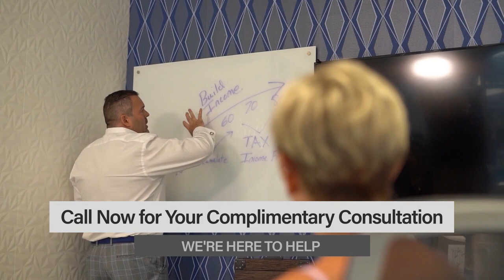Combining Finances & Navigating Income with Your SPOUSE!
If you’ve tied the knot, you know that it can bring 𝗮 𝗹𝗼𝗮𝗱 𝗼𝗳 𝗰𝗵𝗮𝗻𝗴𝗲𝘀 to your life.

What you may not have considered is how much your portfolio and income strategies can change too. Figuring out how to merge your finances with your spouse’s can sometimes feel far from a honeymoon! 💍

Along with marriage and money, this 71st episode of 𝙍𝙚𝙩𝙞𝙧𝙚𝙢𝙚𝙣𝙩 𝙏𝙖𝙡𝙠 𝙬𝙞𝙩𝙝 𝙀𝙧𝙞𝙘 𝙆𝙚𝙖𝙧𝙣𝙚𝙮, tackles some of the most pressing questions clients have, such as:

❓When to take social security

❓Who is best fit for annuities

❓And if we can still 𝗿𝗲𝘁𝗶𝗿𝗲 𝗲𝗮𝗿𝗹𝘆! ⏰

If these questions resonate with you, and if you’re serious about your financial future and are curious about working with advisors who are 𝗲𝗾𝘂𝗮𝗹𝗹𝘆 𝗶𝗻𝘃𝗲𝘀𝘁𝗲𝗱 in it, then dive into this episode and more on our channel! 📺

Timestamps are below for your convenience!
𝗧𝗜𝗠𝗘𝗦𝗧𝗔𝗠𝗣𝗦 👇
00:00 INTRO
01:45 The income plan
02:50 How marriages impact income strategies
06:25 When to take Social Security
09:07 Get your financial blueprint!
10:55 Pensions vs 401(k)s
12:22: Can we still retire early?
15:07: Are you serious about your finances?
17:30: Come in and work with us!
19:13 Let’s talk annuities
22:26 Who is the best fit for annuities?
24:31 Building an advisor relationship
27:03 OUTRO

𝗛𝗮𝘃𝗲 𝘀𝗽𝗲𝗰𝗶𝗳𝗶𝗰 𝗾𝘂𝗲𝘀𝘁𝗶𝗼𝗻𝘀 you would like to address? Head to👇🏻

This information is designed to provide general information on the subjects covered, it is not, however, intended to provide specific legal or tax advice and cannot be used to avoid tax penalties or to promote, market, or recommend any tax plan or arrangement. You are encouraged to consult your tax advisor or attorney.

Annuity guarantees rely on the financial strength and claims-paying ability of the issuing insurer. Any references to protection benefits or lifetime income generally refer to fixed insurance products. They do not refer, in any way to securities or investment advisory products or services. Fixed Insurance and Annuity product guarantees are subject to the claims‐paying ability of the issuing company and are not offered by Retirement Wealth Advisors, Inc.